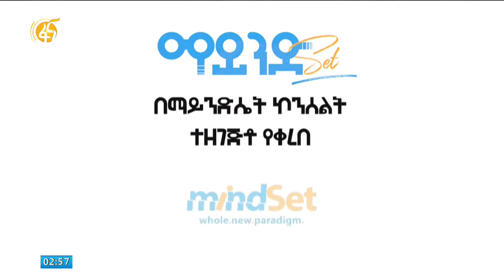የዶ/ር ምህረት የፋሲካ በዓል ልዩ ዝግጅት ስለኮቪድ-19 (MindSet Special Fasika Program COVID-19)